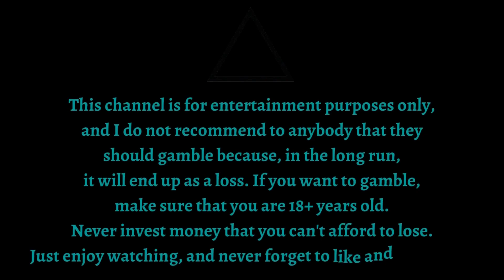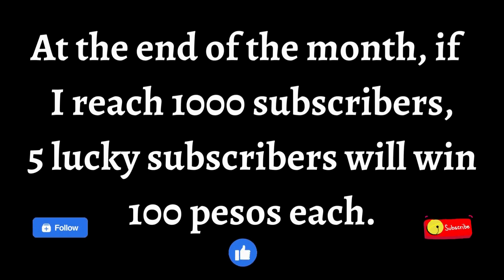THIS GAME HAS A POTENTIAL! TOMBSTONE - NOLIMIT CITY